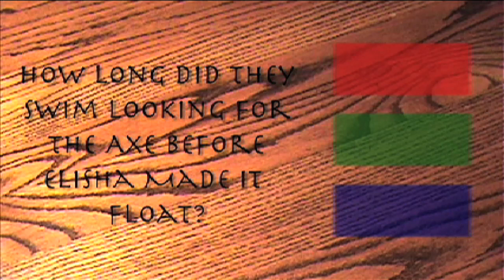They Didn't? -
Elisha performed a miracle and made an axe head float.

2 Kings 6:5-7

Pennywhistle Productions